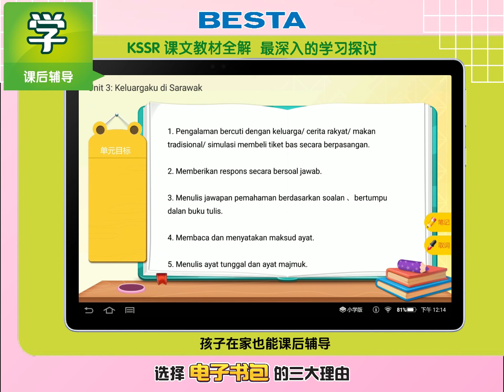选择BESTA电子书包的三大理由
选择 BESTA电子书包 的三大理由🤩

【学】 课后辅导
☑️KSSR课文教材全解 最深入的学习探讨
【问】 辞典生词
☑️改变语法 作文拿高分
【考】 名校考题
☑️一至六年级分级复习测试 让华小生轻松考高分

⭐️寓教于乐⭐️轻松学习⭐️考取佳绩💯